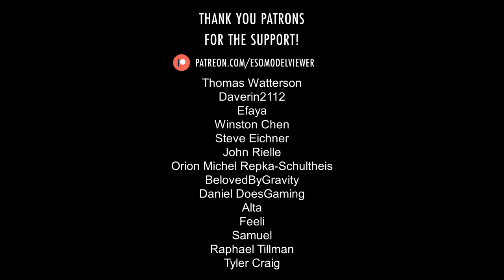Eri, Barking Banker ∣ ESO › Creatures › Animals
Eri has been expertly trained by Nord beast tamers to act as a very good (such a good!) personal banker for you and your groupmates. He doesn't venture to Cyrodiil or the Battlegrounds. Too much violence, not enough pets.

Translations: Eri, Banquière aboyeuse, Eri, bellender Bankier, Eri, el banquero ladrador, Эри, борзой банкир, エリ、吠える銀行員, 吠声银行家艾瑞.

Music: "Bruma Against the Jeralls" by Brad Derrick from The Elder Scrolls Online Original Game Soundtrack.

0:00 - Model rotation
0:30 - Full body pictures
0:39 - Close-up pictures